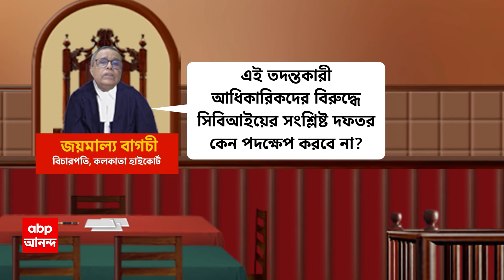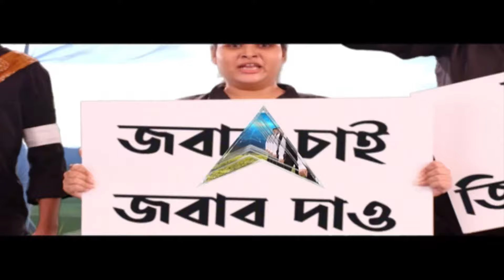Recruitment Scam: আদালতে সাময়িক স্বস্তি সুজয়কৃষ্ণ ভদ্রের | হাইকোর্টে প্রশ্নের মুখে সিবিআই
ABP Ananda LIVE: আদালতে সাময়িক স্বস্তি সুজয়কৃষ্ণ ভদ্রের । সিবিআই এই মামলায় কিছু করবে না, মৌখিক নির্দেশে জানালেন বিচারপতি জয়মাল্য বাগচী প্রোডাকশন ওয়ারেন্ট জারি করার পরদিনই কী করে গ্রেফতারি দেখানো এবং হেফাজতে নেওয়ার আবেদন জানাল সিবিআই? এই তদন্তকারী আধিকারিকদের বিরুদ্ধে কেন পদক্ষেপ নেবে না সংশ্লিষ্ট দপ্তর? প্রশ্ন বিচারপতি বাগচীর এই মামলায় সিবিআইয়ের হলফনামা তলব করা হল । বিচারপতির মৌখিক নির্দেশের পর, এখনই নতুন করে গ্রেফতার দেখাতে পারবে না সিবিআই, মত আইনজীবীদের. আগাম জামিনের মামলাও বিচারাধীন থাকল. তিন সপ্তাহ পরে ফের হবে শুনানি